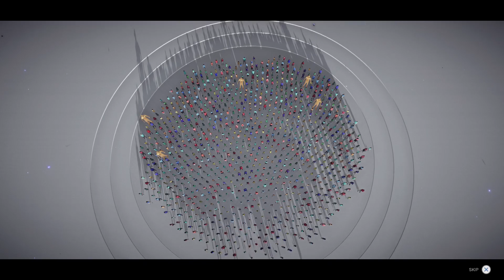HUMANITY - Where am i?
HUMANITY new Puzzle Game for playstation